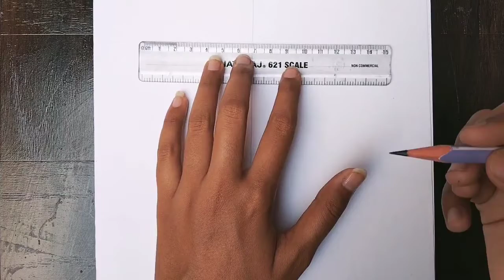How to draw maa durga face|| maa durga pencil sketch step by step for beginners||realistic art mata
Material used:-
1.pencil DOM'S zoom Ultimate dark pencil
Pencil :-10 b
2 .eraser
3 . blending stump
4.Red sketch

{Music 🎶 credit}
1.song:-
2.song:-